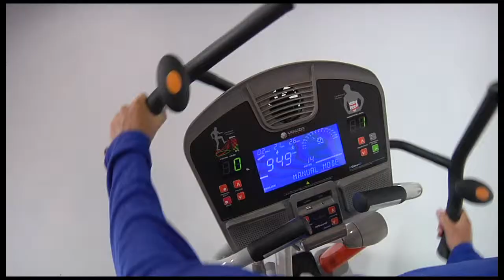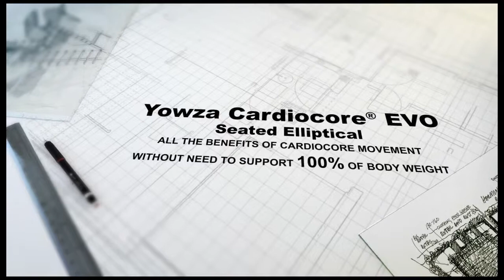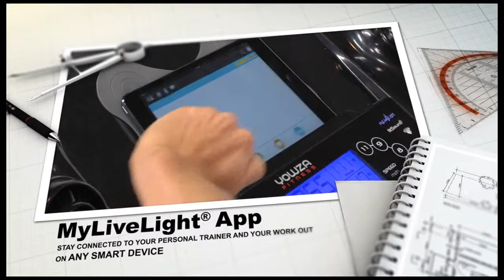About Yowza Fitness